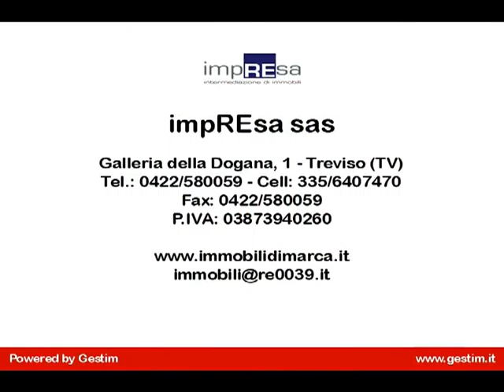Attivit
In vendita attivit